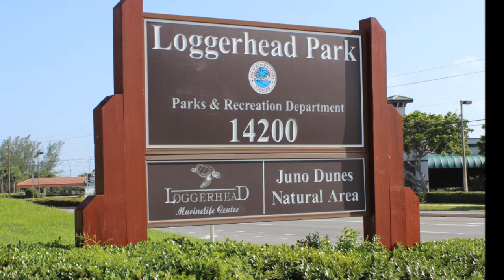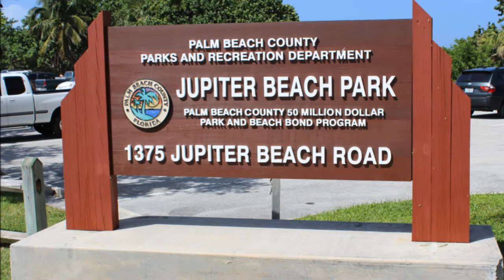Places To See And Places To Be In Jupiter, Florida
Reclaim T.A.D.!